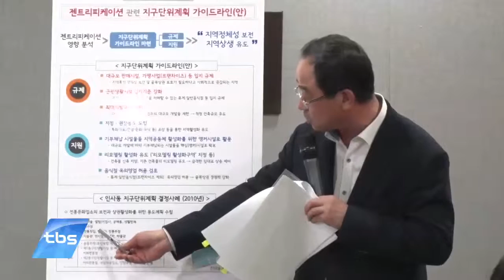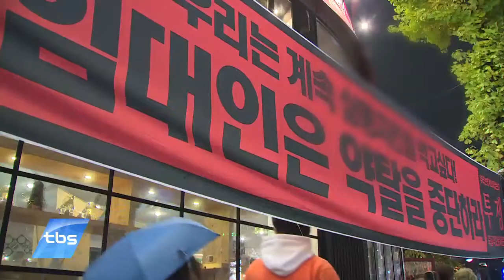[tbstv] 서울시, ‘젠트리피케이션’ 퇴치에 나선다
상대적으로 임대료가 저렴하면 여러 중소상인들이 모이고, 또 사람들이 모이면서 지역이 다시 살아나고 상권도 형성되는데요. 최근에 새롭게 뜨고 있는 서촌, 해방촌, 성수동 같은 곳들이 대표적인 사례입니다. 하지만 문제는 이들 지역의 인기가 높아지다 보니 임대료가 올라가고, 임대료를 감당 못해 떠나게 되는 원주민들이 속출하고 있다는 겁니다. 이런 현상을 젠트리피케이션이라고 하는데요. 서울시가 젠트리피케이션을 잡기 위해 종합대책을 내놨습니다.